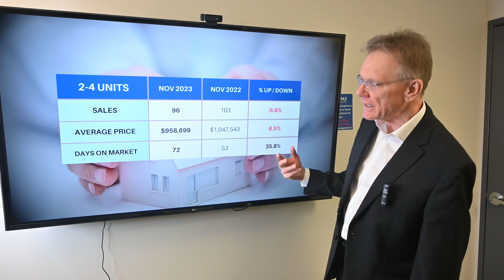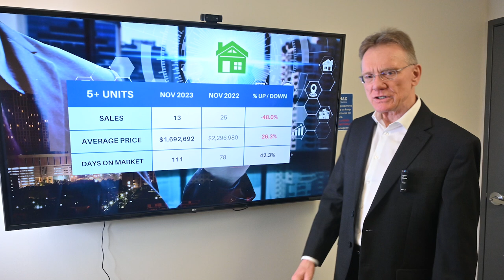Ottawa Multifamily Real Estate Update Nov. 2023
Multi-Unit Residential Market, December 1, 2023: There have been 109 sales of Income Properties in Ottawa in November, 2023. 96 sales were smaller buildings, down 6.8% over November, 2022 and 13 sales were larger buildings with 5 or more units, down 48%.

The average price for a smaller income property in Ottawa is now $958,699 down 8.5%, these include Double, Duplex, Triplex and Fourplex buildings.

The average price for a larger multi-unit building is now $1,692,692 down 26.3% over last year. These include buildings with 5 or more apartments in them.